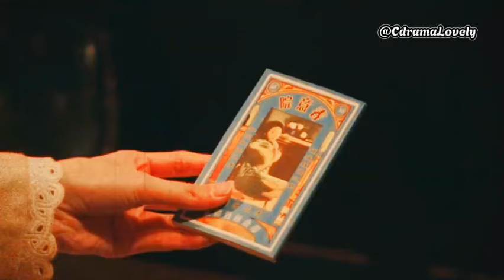Ketahuan selingkuh dengan adik ipar, tapi dia selalu jadi pahlawan untukku | her disguise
Her disguise eps 10&12 Chinese drama 2024